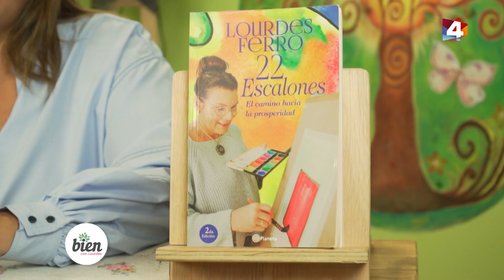Bien con Lourdes - Tu horóscopo diario 16 de Marzo